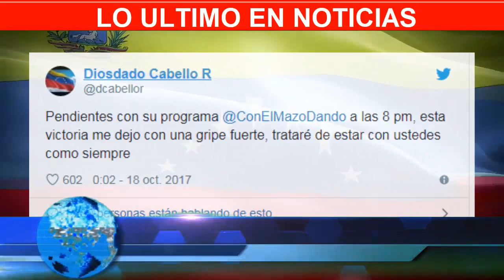Venezuela HOY - 🔴 ULTIMA HORA - MALAS NOTICIAS PARA DIOSDADO CABELLO HOY - URGENTE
‼️BIENVENIDOS A VENEZUELA HOY‼️

Acá encontrarás las ultimas noticias de VENEZUELA y el mundo, así que no dudes en seguirnos para que estés informado de lo que esta pasando.